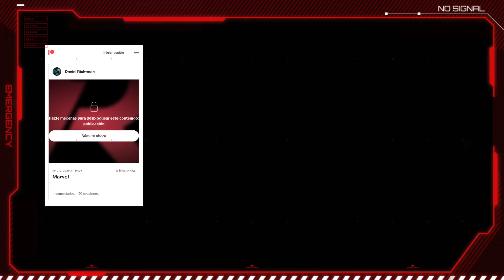LOS DEFENSORES EN MARVEL ESTUDIOS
Videos de noticias del mundo del cine.

FANPAGE FACEBOOK ⤵

UNIVERSO DC Y MARVEL  CINE ⤵

UNIVERSO CINE Y SERIES ⤵

DONACIÓN

▶GRACIAS ◀